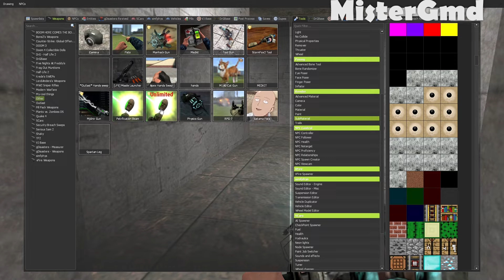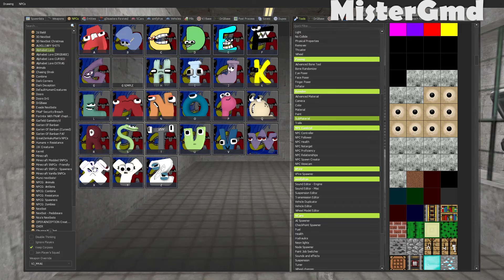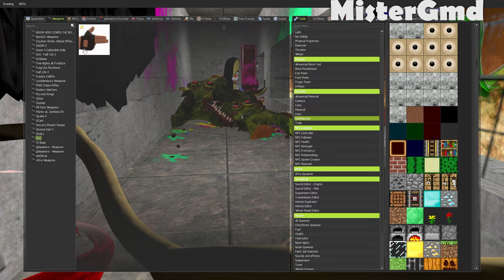MELTING NEW ELEMENTS & COLORS ALL ALPHABET LORE FAMILY IN FIRE ON IN A GMOD !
Video title: MELTING NEW ELEMENTS & COLORS ALL ALPHABET LORE FAMILY IN FIRE ON IN A GMOD !

Hello everyone